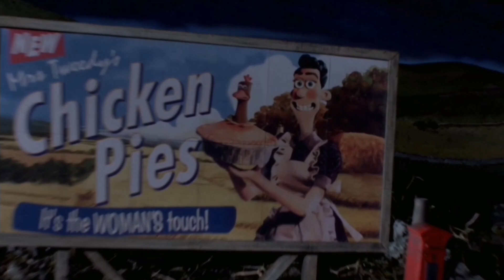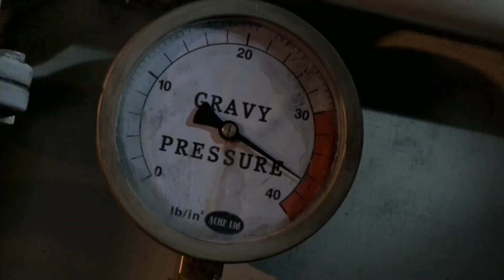Побег из курятника (2000) - Куры побеждают миссис Твиди.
Первый полнометражный мультфильм студии Aardman.
Созданный в сотрудничестве со студией DreamWorks.